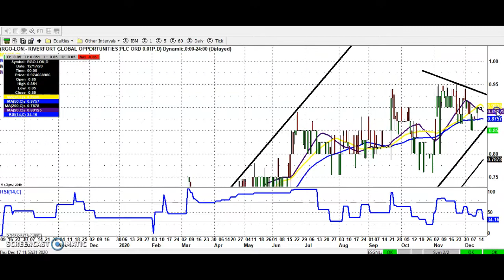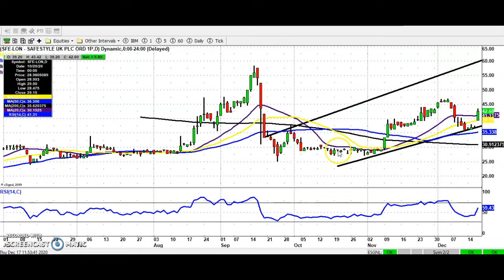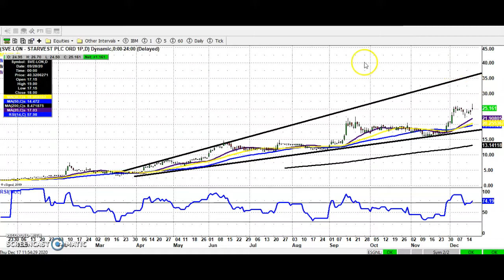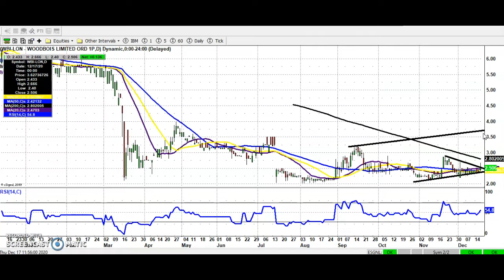Share Talk Bulletin Board Heroes, Thursday 17th December 2020.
Zak Mir highlights some of the most followed stocks on the small-cap London market and gives an overview in this video charting update.

AFC Energy (AFC)
Argo Blockchain (ARB)
Bidstack Group (BIDS)
Echo Energy (ECHO)
Falcon Oil & Gas (FOG)
Global Petroleum (GBP)
Riverfort Global (RGO)
Rambler Metals and Mining (RMM)
Safestyle UK (SFE)
Starvest (SVE)
Scancell Holdings (SCLP)
Woodbois (WBI)

Zakmir.com is a purely journalistic website – Zak Mir is a member of the National Union of Journalists. There is no intention here of providing financial advice. It is recommended you seek an independent professional opinion before deciding whether or not to take any action with regard to anything written here.